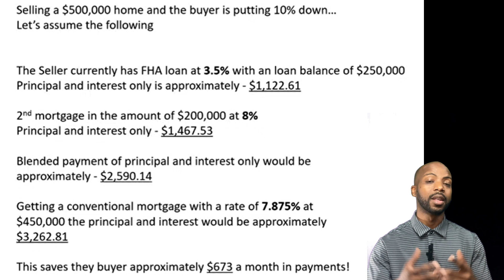Unlocking the Secrets of DFW's October Real Estate Market! 🚀 Assumable Loans & Beyond!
Discover the hottest real estate trends in the DFW area as we dive into October's market report. Assumable loans are just the beginning of what's making waves. Don't miss out on this exclusive insight into our dynamic market! 🌟